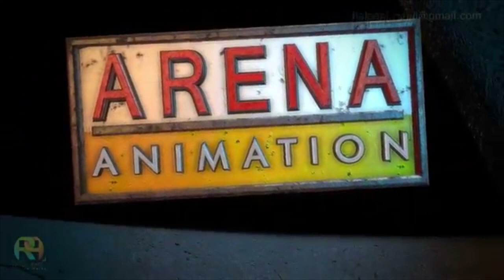Squirrel and Dog 2D Short Film 2020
Support Sathish Sir

2D movie By Anish Rodrigues

Voice by ( Mishel Martin )